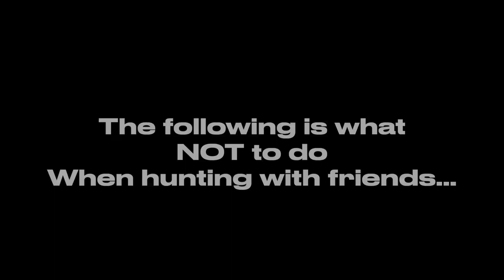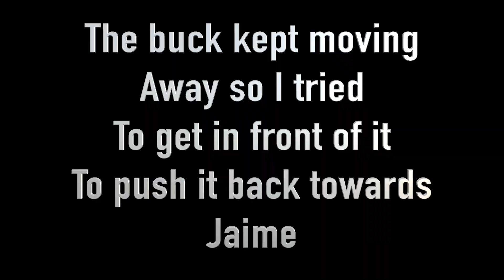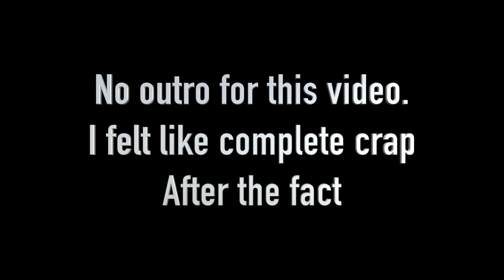I BLEW IT! We missed a giant MULE DEER Buck |CDS 22' EP 7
Went back for the afternoon session and we relocated the 3x3 from the morning...and things went south after a mental error on my part.

  Code: TLOMIKEROGERS

My Glassing Setup:
Bino Tripod Adapter
Spotting Scope
Range finder
Quick Release Plate